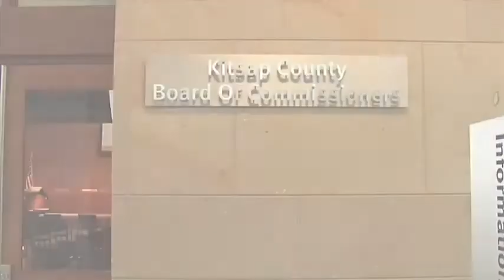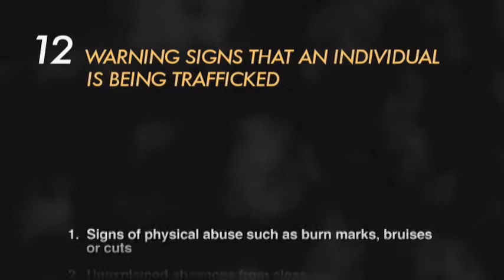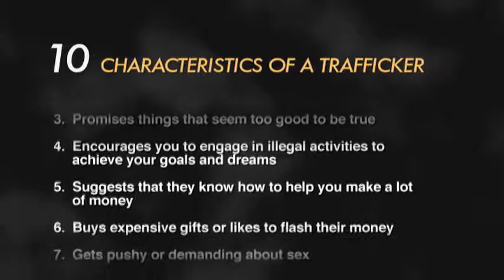Commissioner's Corner: April 2015 - Kitsap County Commissioner Ed Wolfe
Commissioner Wolfe discusses Harrison Hospital's plans for their Silverdale campus.